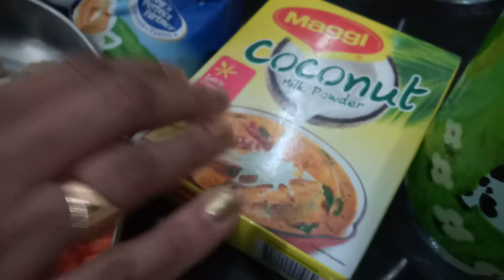Kerala Style Mixed Veg Stew/Mixed Veg Coconut Milk Curry (Ishtu) with English Subtitles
Easy way to prepare Kerala Style Mixed Veg Stew (Ishtu) explained in Malayalam with English Subtitles